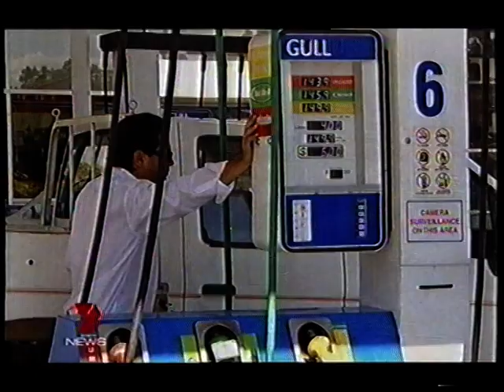7 News Update 6th Dec 2007 with Rick Ardon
7 News Update 6th Dec 2007 with Rick Ardon
- Holly Dean Johns released from Bangkok.
- WA Police shot at during high speed chase
- Petrol Prices hit a record average of 142.2c
- Powerball numbers from draw #603

Some ads are at the end after the news as well!